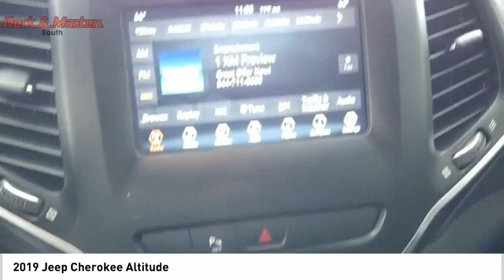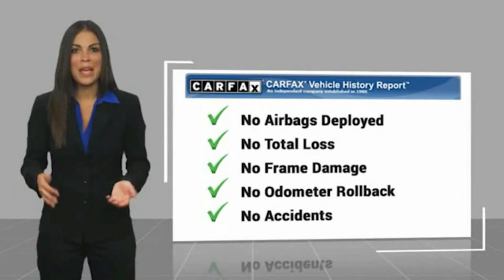2019 Jeep Cherokee P11156C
2019 Jeep Cherokee Altitude

For a top driving experience, check out this 2019 Jeep Cherokee Altitude with a push button start, backup camera, blind spot sensors, Bluetooth, braking assist, a power outlet, hill start assist, stability control, traction control, and anti-lock brakes.  We've got it for $27,934.  Drive away with an impeccable 4-star crash test rating and prepare yourself for any situation.  For a good-looking vehicle from the inside out, this SUV 4X4 features a sharp pearl white pearlcoat exterior along with a black interior.  Listen to all your favorite music with Apple CarPlay.  Enjoy handsfree communication with your Bluetooth.  Check behind you without twisting your neck using the backup camera.  This is the vehicle for you! Give us a call today and don't let it slip away!